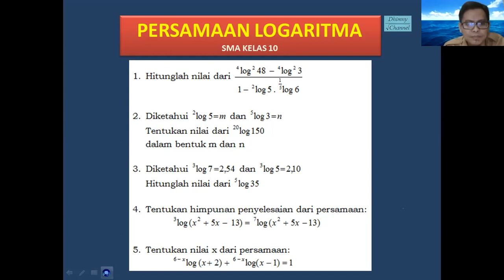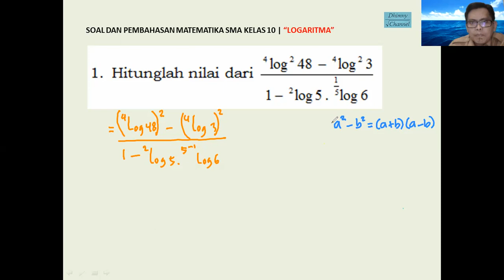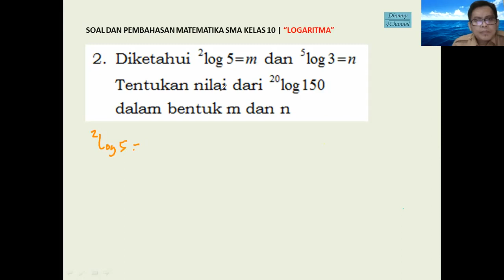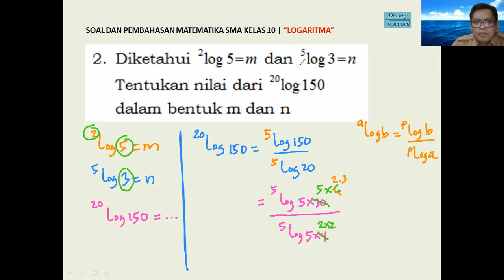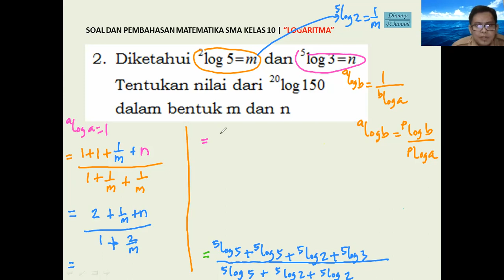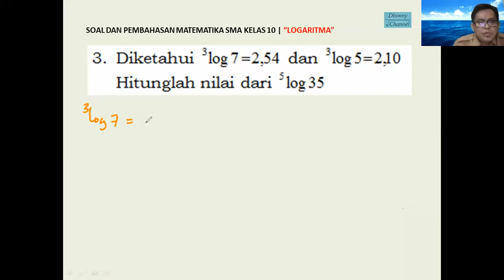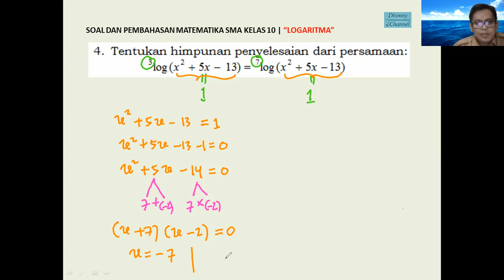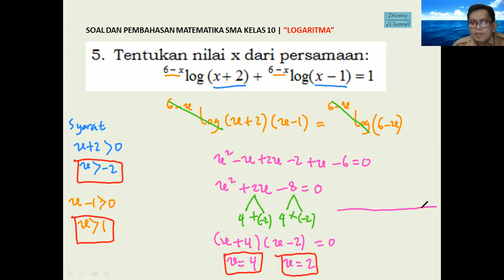LOGARITMA & PERSAMAAN LOGARITMA | SMA KELAS 10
Soal dan pembahasan LOGARITMA & PERSAMAAN LOGARITMA | SMA KELAS 10
Semoga Bermanfaat

Terima kasih [Aat Fahad Dhimni, S.T M.Pd]